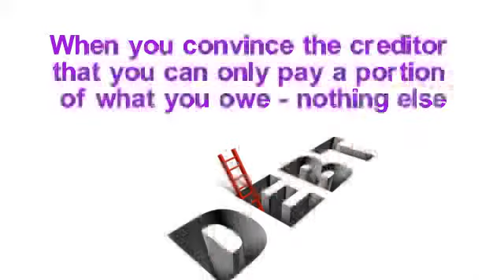tax debt relief Washington County virginia